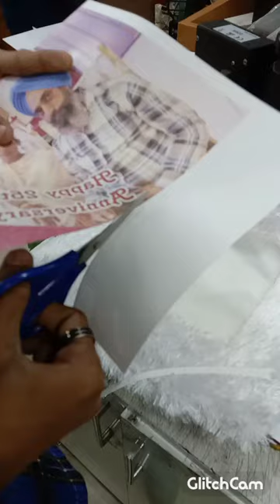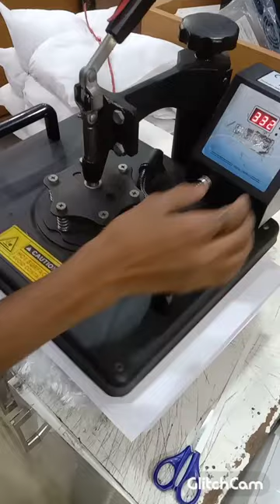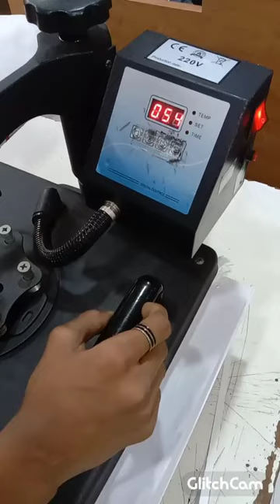How to Print Sublimation Pillow Printing with superior quality | Digital Heart Press Machine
How to Print Sublimation Pillow Printing with superior quality |  Digital Heart Press Machine Ki video share ki hai
Agar apko achi lage to